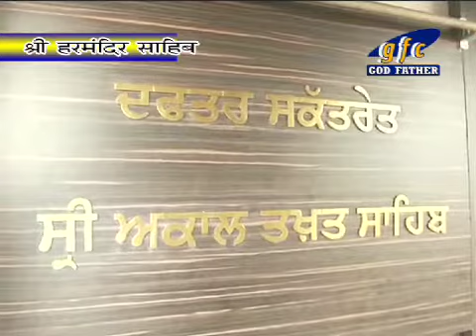Meeting At Shri Akaal Takht Sahib Ji